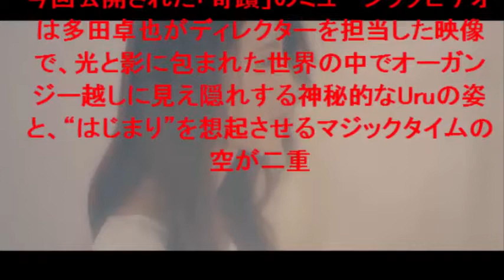Uru 超豪華キャスト出演で話題のドラマ『コウノドリ』主題歌「奇蹟」MV公開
超豪華キャスト出演で話題のドラマ『コウノドリ』主題歌「奇蹟」MV公開